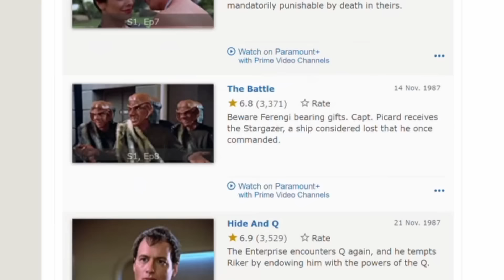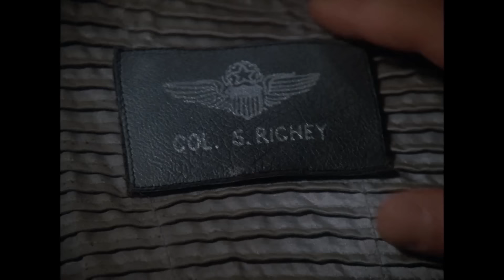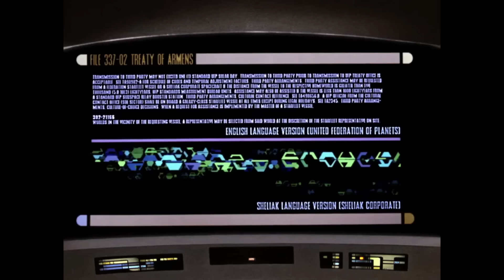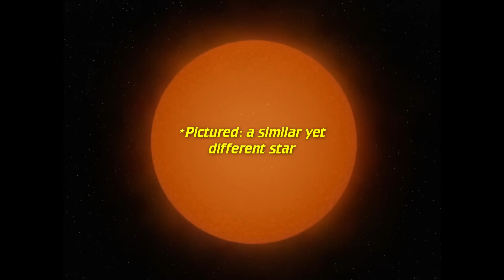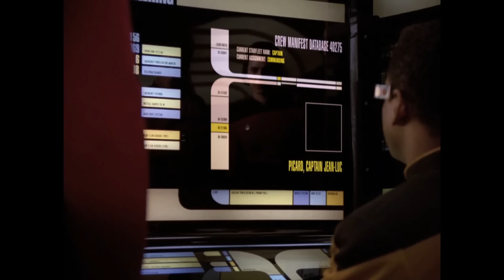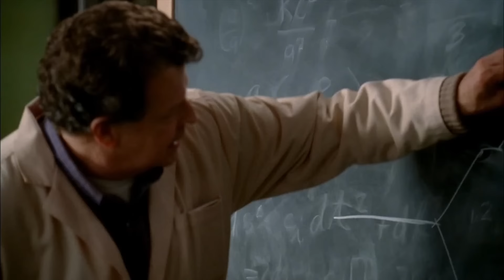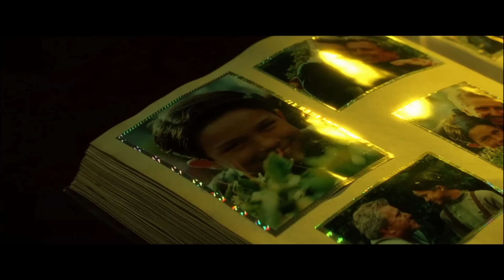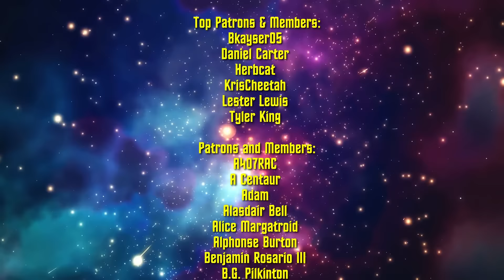Star Trek: The Next Generation Retrospectives Supercut